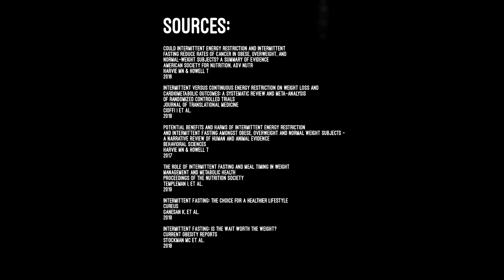Dirty Science: Intermittent Fasting!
Does intermittent fasting work? How is it different than dieting? Can intermittent fasting cure cancer? Are there any risks and what's the best way to do it?